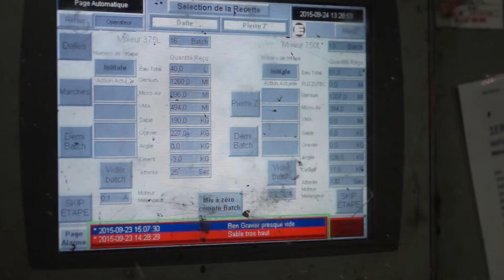18Mars Maconnex 2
Une vidéo/teaser pour le gala Be.On Stone du 18 mars prochain pour les employés de Maçonnex. Bon visionnement!